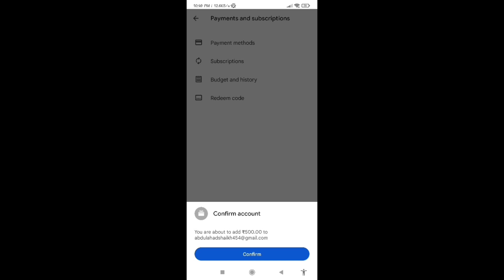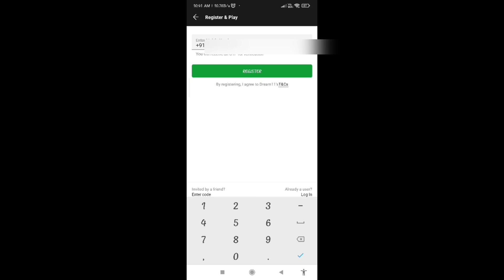Sunday Special Redeem Code Vannu 😍🔥എല്ലാവർക്കും കിട്ടും 💯 പെട്ടെന്നു Claim ആക്കിക്കോ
Free 550💎 Winzo gold Diamonds Claim👇😍

ROAD TO 400K FREEK FAMILY 🔥❣️💚

1) free fire new event
2) free fire new event today
3) free fire new event tamil
4) free fire new event elite pass
5) free fire new event telugu
6) free fire new event malayalam
7) free fire new event india server
8) free fire upcoming new events
9) free fire upcoming new event
10) free fire upcoming events

1) free diamonds in free fire OB40 update
2) after ob39update free diamonds trick
3) freefire diamond
4) new trick get free diamonds
5) Get Free Unlimited Diamonds in free fire
6) freefire me free diamond kaise milega
7) How To Get Free Diamond in Free Fire Without Paytm No app no paytm
8) get free diamond in free fire